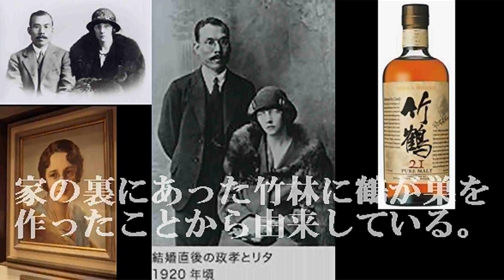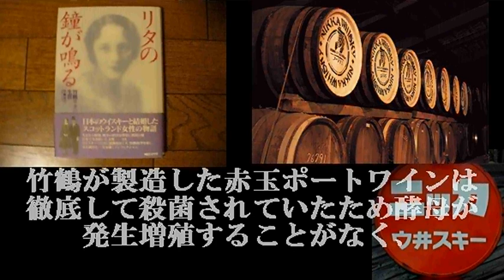来秋の朝ドラ『マッサン』。日本のウイスキー誕生を支えた竹鶴政孝とその妻リタ。【初の外国人ヒロイン】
来年秋の朝ドラは初の外国人ヒロイン　『あまちゃん』以来のオーディション実施へ
竹鶴政孝　ウィキペディア
竹鶴政孝History　竹鶴の愛した人　ニッカウイスキー